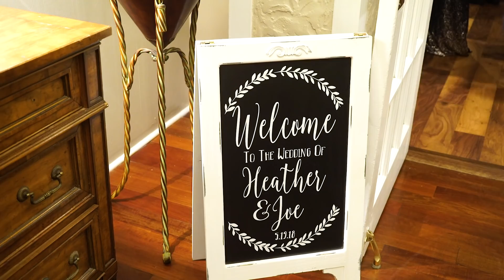Heather & Joseph Wedding Highlights